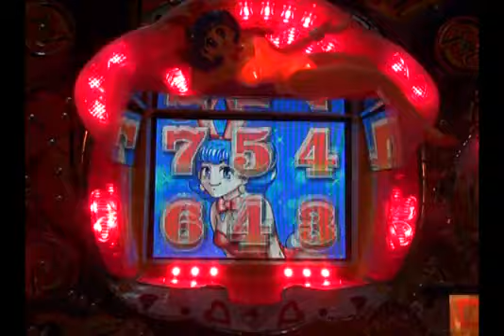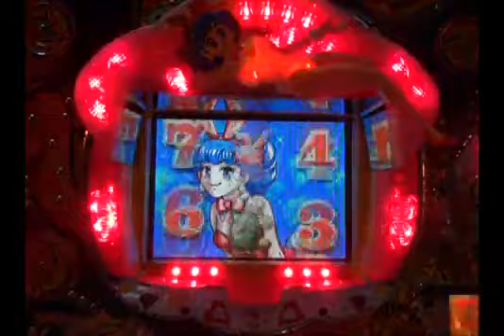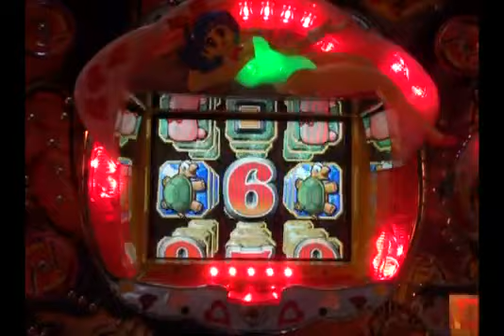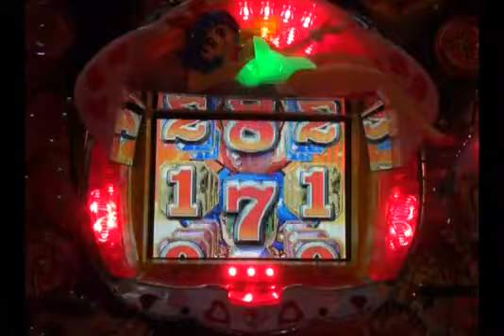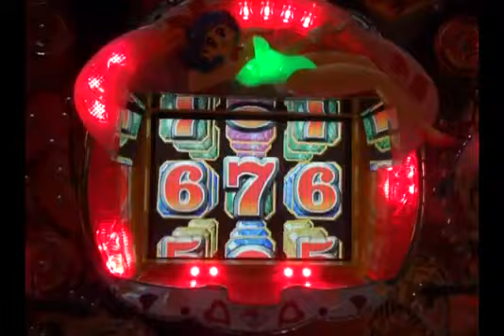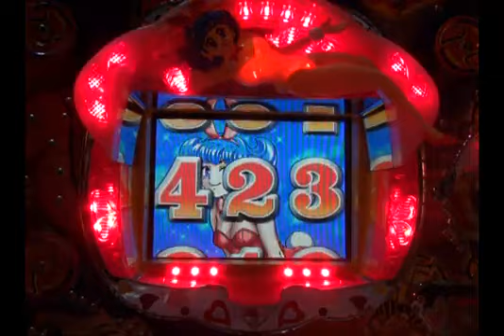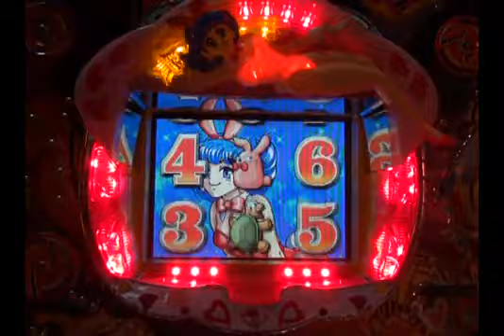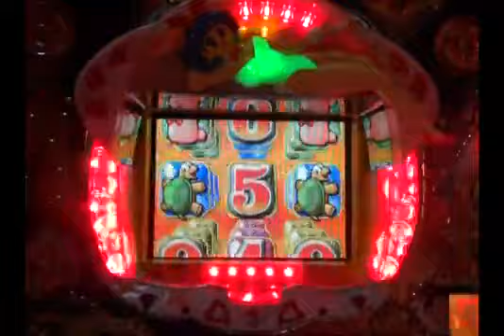CRダイナマイトキューティー ニューギン パチンコ ぱちんこ pachinko レトロパチンコ 古い台 古 昔の台 昔 파칭코 扒金宫 懐かしい台 懐パチ